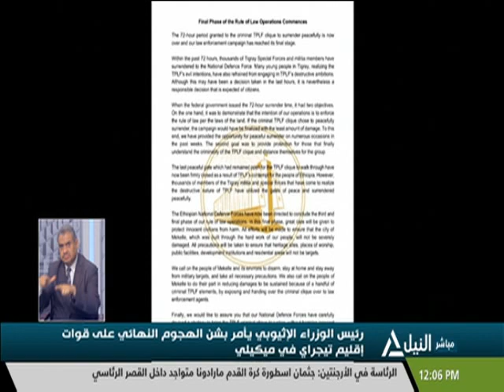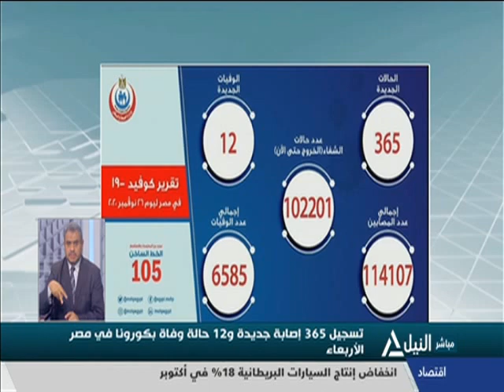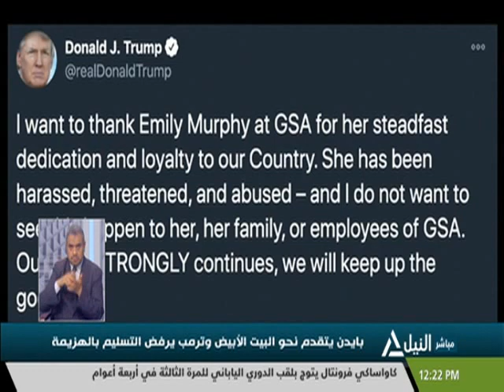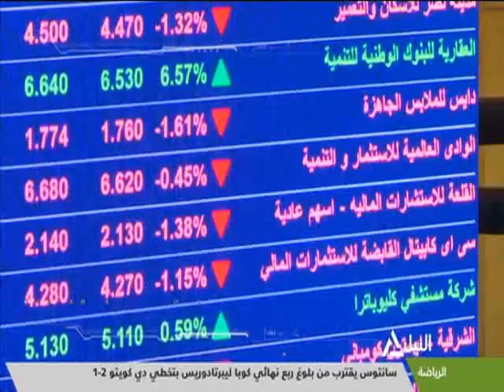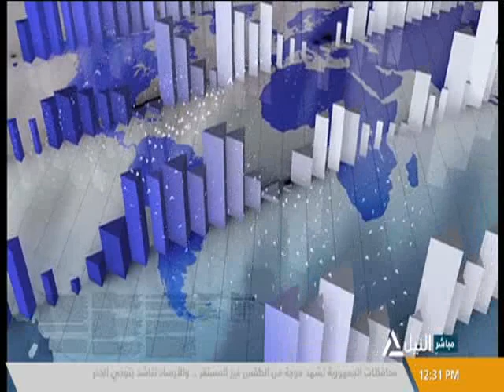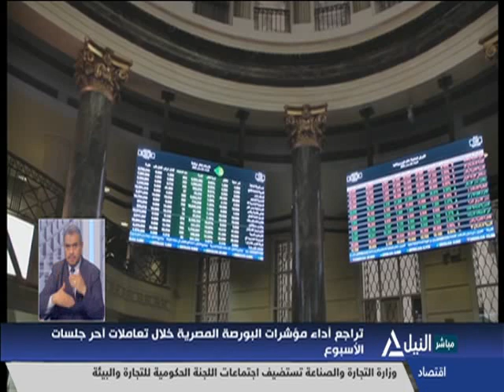بانوراما النيل الثانية عشر ظهراً 26-11-2020